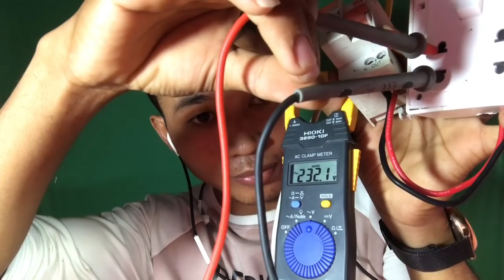តេស្ត​ចាប់​ភ្លើង​ឆៅៗ​ហេតុអ្វី​មិន​ឆក់? RCCB,RCD,RCBO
Welcome to BR electricity kh channel! This channel’s purpose is to share all knowledge or information regarding to electricity such as:
- introduce to customer to know electricity equipments and knowledge regarding to electric.